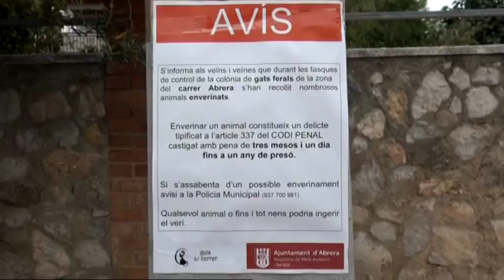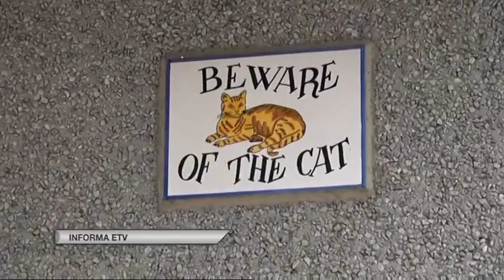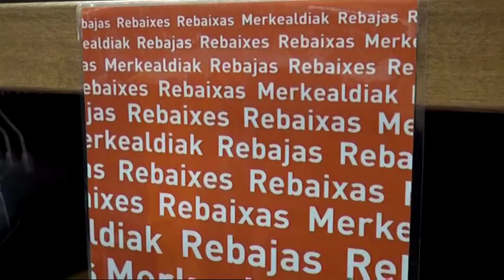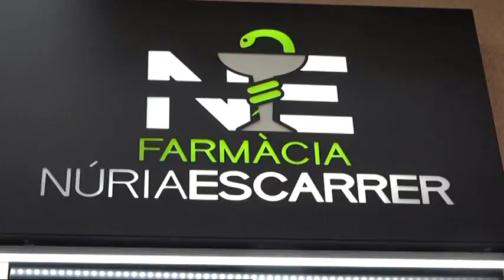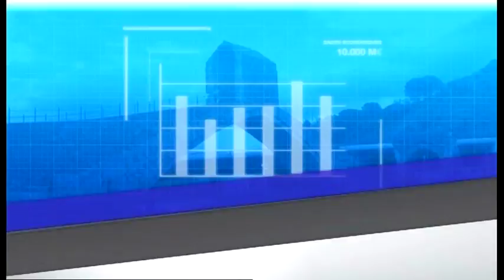Informatiu comarcal edició 01/09/2017